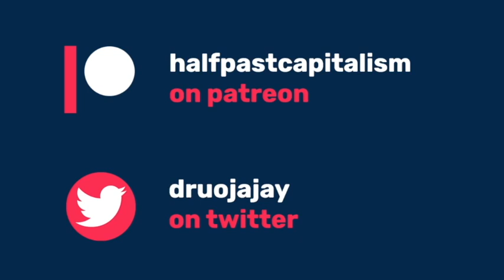The "Hall Socialism" of Finnish and Ukrainian migrant workers w/ Kassandra Luciuk & Saku Pinta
Historian-activists Kassandra Luciuk and Saku Pinta join us to discuss the "hall socialism" that flourished in communities of Finnish and Ukrainian migrant workers in the early 20th century. Though much of this incredibly vital social, political and cultural activity was successfully suppressed by anti-communist purges in the post-war period, the legacy and lessons of these networks lives on.

About our guests:

-- Kassandra Luciuk is a PhD Candidate in the Department of History at the University of Toronto. She is broadly interested in the history of Ukrainians in Canada. Her dissertation uses the community as a case study to investigate how anti-communism was entrenched in Canadian political consciousness throughout the twentieth century. Kassandra has also written several books and articles on the internment operations of the First World War. Most notably, she is the author of a graphic novel, Enemy Alien: A True Story of Life Behind Barbed Wire, which was published with Between the Lines. Kassandra’s most recent article, “More Dangerous Than Many a Pamphlet or Propaganda Book: The Ukrainian Canadian Left, Theatre, and Propaganda in the 1920s,” was awarded the Jean-Marie Fecteau Prize from the Canadian Historical Association.

-- Dr. Saku Pinta holds the Errol Black Chair in Labour Issues at the Canadian Centre for Policy Alternatives and occassionally works as a researcher and lecturer in the Department of Labour Studies at the University of Manitoba. As an independent scholar, his research is focused on two areas: the intersections between anarchisms and Marxisms and the history of the Finnish North American left and the membership of the Industrial Workers of the World (IWW) union in the twentieth century.

Pinta is a co-editor and contributor to Libertarian Socialism: Politics in Black and Red (PM Press, 2017) and his essays appear in the anthologies Anarchist Pedagogies: Collective Actions, Theories, and Critical Reflections on Education (PM Press, 2012) and Wobblies of the World: A Global History of the IWW (Pluto Press, 2017). He is a proud memeber of the Winnipeg General Membership Branch of the IWW, Canadian Union of Public Employees Local 3909, Unifor Local 567, and the Association of Employees Supporting Education Services.